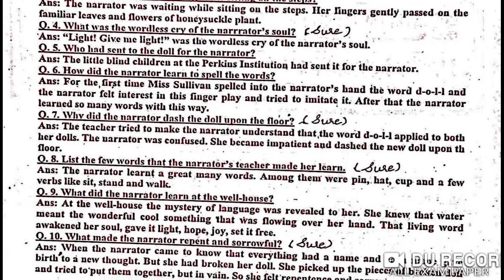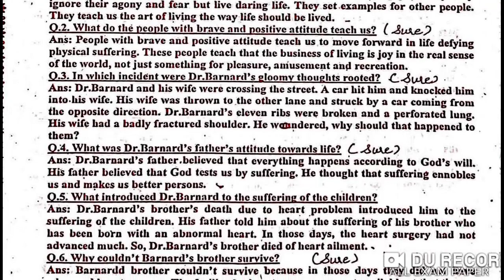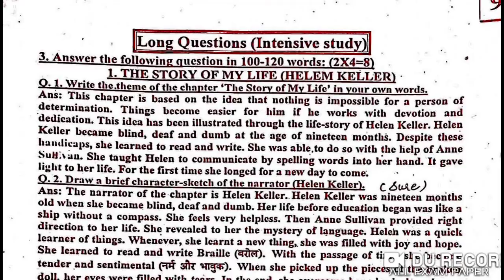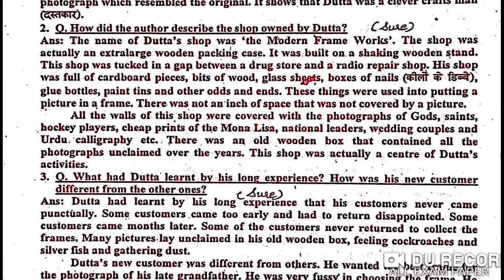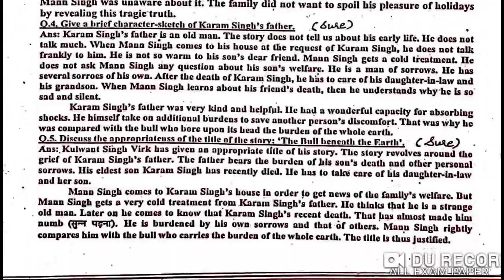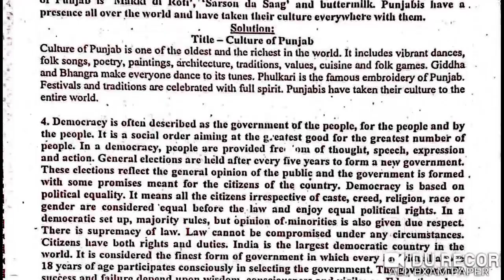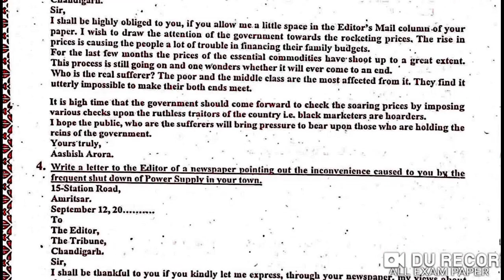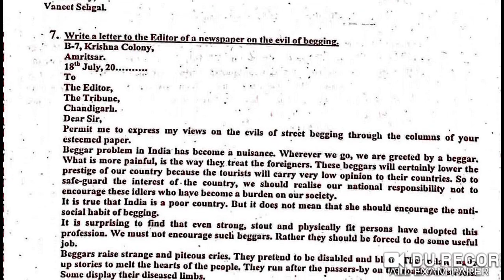pseb board class 12th general English paper full solution may 2022